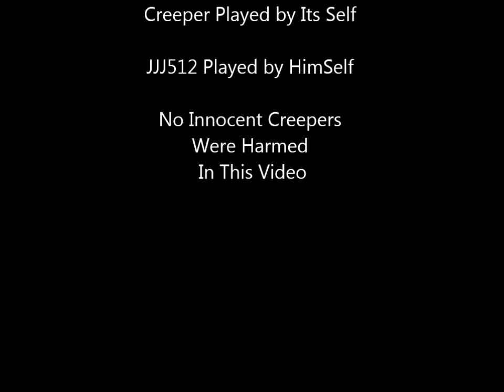Drop Creepers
Always put vegemite behind your ears when mining or else drop creepers will come.